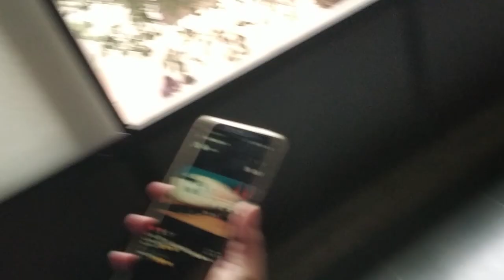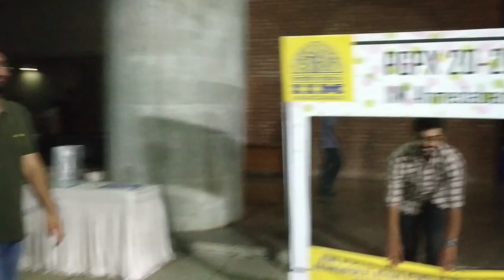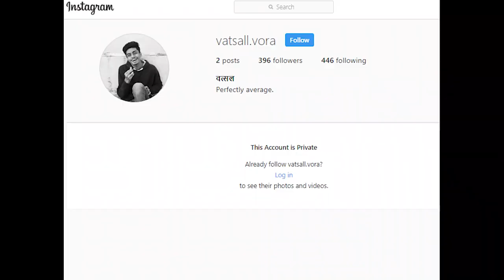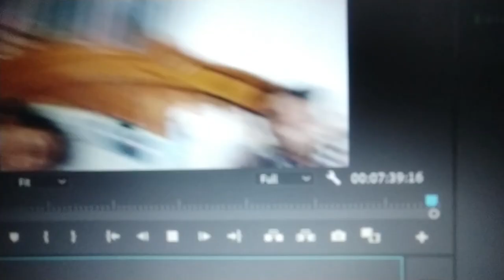We gatecrashed into IIM Ahemdabad Year End Party | Had to sneak into it's party!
IIM Ahemdabad one of the best colleges of India and we sneaked into its year-end party and had a blast!

If you would like to support me then can UPI me at jaydeepop@upi

Edited in: HP HP 15-Au004TX

Tripod I use and best for shooting: Gizmojo

Video Edited on Adobe Premiere Pro 2020